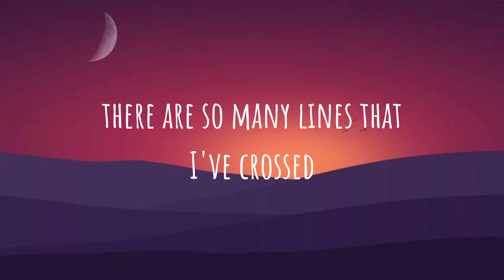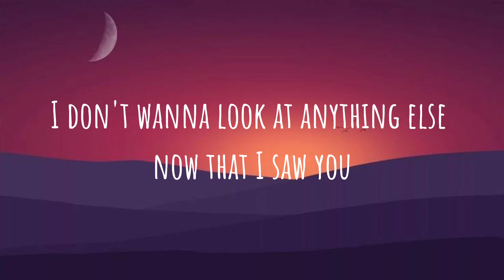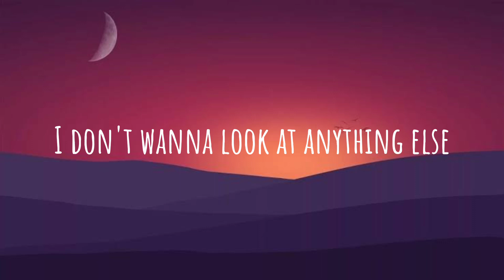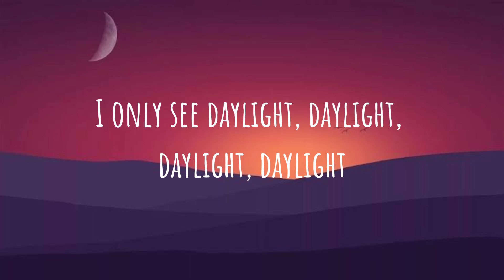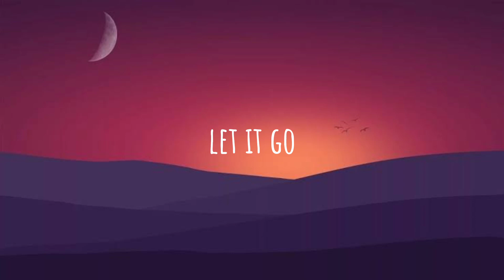Daylight - Taylor Swift (Lyrics)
Filters and Topics

Videos

Images

Meaning

Terjemahan

Chords

Español

LRC

News

Shopping

Books

Maps

Flights

Finance

All filters

Search Results

Daylight

Lyrics

Main Results

My love was as cruel as the cities I lived in
Everyone looked worse in the light
There are so many lines that I've crossed unforgiven
I'll tell you the truth, but never goodbye

I don't wanna look at anything else now that I saw you
I don't wanna think of anything else now that I thought of you
I've been sleeping so long in a 20-year dark night
And now I see daylight, I only see daylight

Luck of the draw only draws the unlucky
And so I became the butt of the joke
I wounded the good and I trusted the wicked
Clearing the air, I breathed in the smoke
Maybe you ran with the wolves and refused to settle down
Maybe I've stormed out of every single room in this town
Threw out our cloaks and our daggers because it's morning now
It's brighter now, now

(I can never look away)
(Now I'm wide awake)
And now I see daylight (Daylight), I only see daylight (Daylight)
I only see daylight, daylight, daylight, daylight

And I can still see it all (In my mind)
All of you, all of me (Intertwined)
I once believed love would be (Black and white)
But it's golden (Golden)
And I can still see it all (In my head)
Back and forth from New York (Sneaking in your bed)
I once believed love would be (Burning red)
But it's golden
Like daylight, like daylight
Like daylight, daylight

And now I see daylight (I see daylight), I only see daylight (Ah)
I only see daylight, daylight, daylight, daylight (Ah)

Like daylight
It's golden like daylight
You gotta step into the daylight and let it go
Just let it go, let it go

I wanna be defined by the things that I love
Not the things I hate
Not the things that I'm afraid of, I'm afraid of
Not the things that haunt me in the middle of the night
I, I just think that
You are what you love